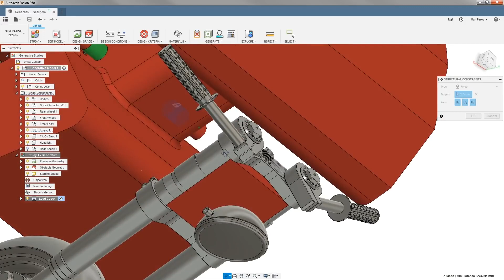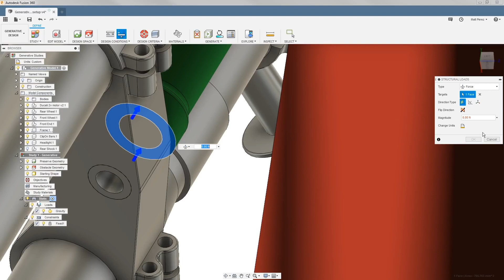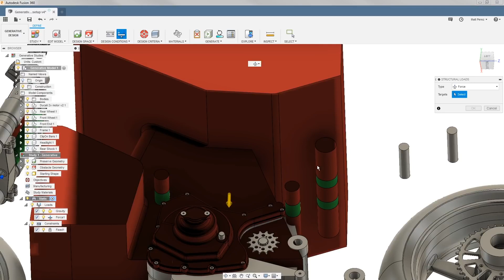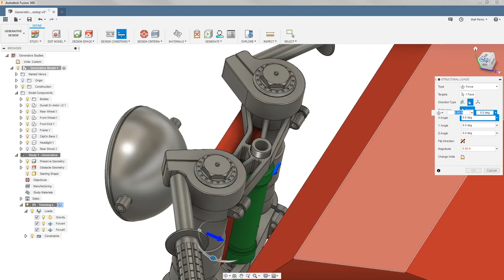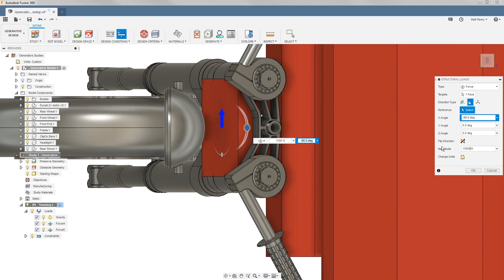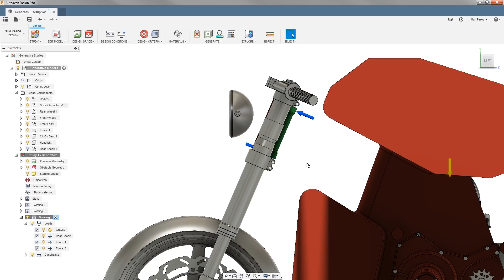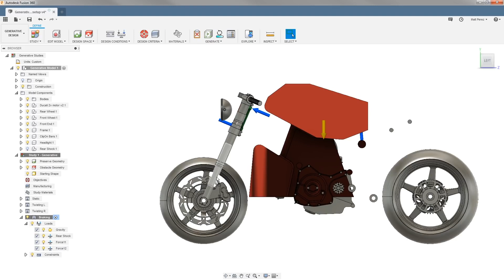Generative Tutorial 4 of 8 Loads and Constraints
Generative Tutorial - Part 4 of 8 Part Tutorial:Loads and Constraints